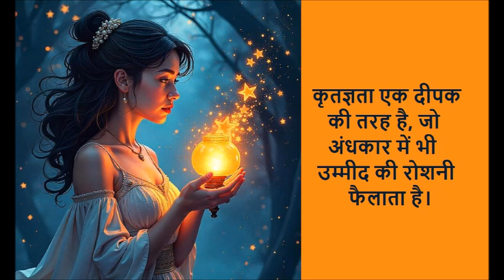कृतज्ञता का असली स्वरूप (राजा शर्मा कहते हैं)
How beautifully Raja Sharma Sir says,"कृतज्ञता वह संगीत है, जो दिल के तारों को छूकर हर दुख को दूर कर देती है।"